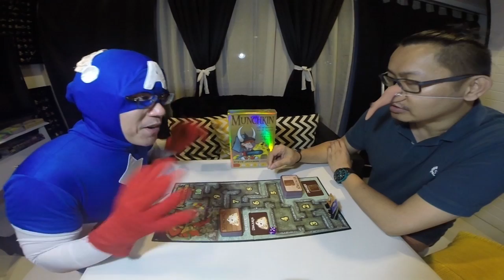3P S01E05 Munchkin (Intro)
Publisher's Description

Go down in the dungeon. Kill everything you meet. Backstab your friends and steal their stuff. Grab the treasure and run.

Admit it. You love it.

This award-winning card game, designed by Steve Jackson, captures the essence of the dungeon experience... with none of that stupid roleplaying stuff. You and your friends compete to kill monsters and grab magic items. And what magic items! Don the Horny Helmet and the Boots of Butt-Kicking. Wield the Staff of Napalm... or maybe the Chainsaw of Bloody Dismemberment. Start by slaughtering the Potted Plant and the Drooling Slime, and work your way up to the Plutonium Dragon...

And it's illustrated by John Kovalic! Fast-playing and silly, Munchkin can reduce any roleplaying group to hysteria. And, while they're laughing, you can steal their stuff.

Other

Part of the Munchkin series.

Munchkin is a satirical card game based on the clichés and oddities of Dungeons and Dragons and other role-playing games. Each player starts at level 1 and the winner is the first player to reach level 10. Players can acquire familiar D&D style character classes during the game which determine to some extent the cards they can play.

There are two types of cards - treasure and encounters. Each turn the current players 'kicks down the door' - drawing an encounter card from the deck. Usually this will involve battling a monster. Monsters have their own levels and players must try and overcome it using the levels, weapons and powers they have acquired during the game or run away. Other players can chose to help the player or hinder by adding extra monsters to the encounter. Defeating a monster will usually result in drawing treasure cards and acquiring levels. Being defeated by a monster results in "bad stuff" which usually involves losing levels and treasure.

In May 2010, Steve Jackson Games made the "big announcement." Many rules and cards were changed. See The Great 2010 Munchkin Changeover for details. Of note to Munchkin fans, the Kneepads of Allure card, which had been removed in the 14th printing, was added back to the game but modified to be less powerful.

Sequels:

The Good, the Bad, and the Munchkin
Munchkin Apocalypse
Munchkin Axe Cop
Munchkin Bites!
Munchkin Booty
Munchkin Conan
Munchkin Cthulhu
Munchkin Fu
Munchkin Impossible
Munchkin Legends
Munchkin Pathfinder
Munchkin Zombies
Star Munchkin
Super Munchkin